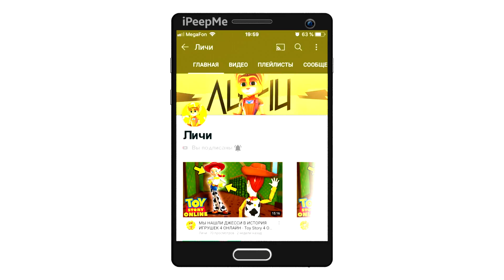🔥ЗА СКОЛЬКО МОЖНО ПРОДАТЬ НОВУЮ BMW i8 НА АВТОРЫНКЕ? РЕАЛЬНЫЕ ЦЕНЫ ОТ ПОКУПАТЕЛЕЙ В БАРВИХА РП!